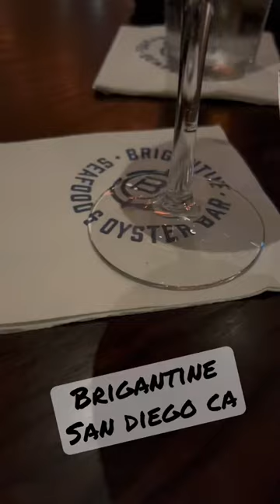Only in San Diego!!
Brigantine Restaurant in San diego Ca